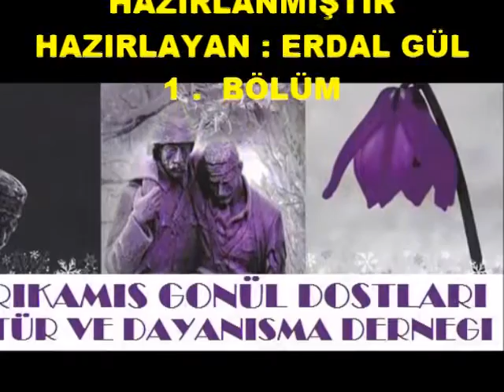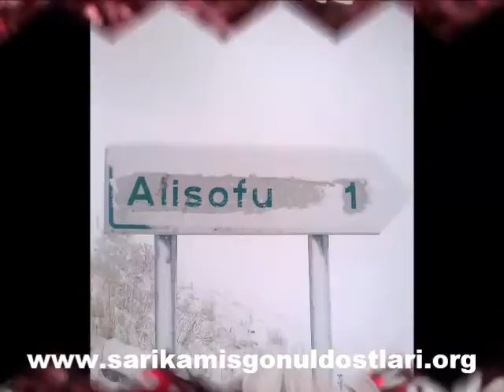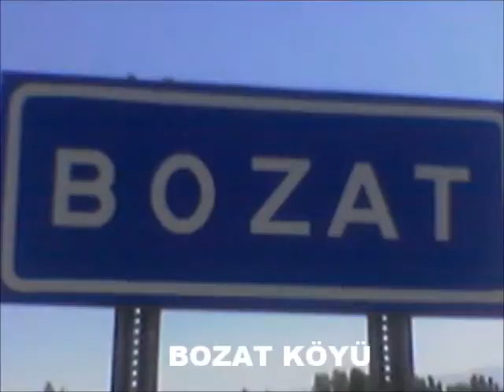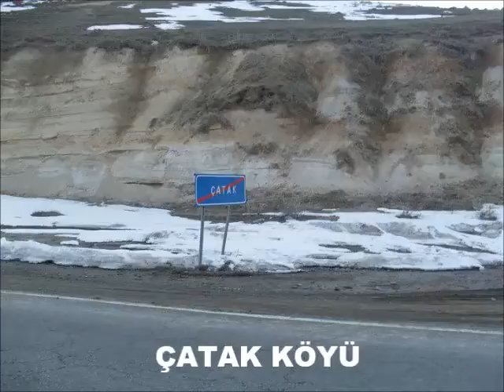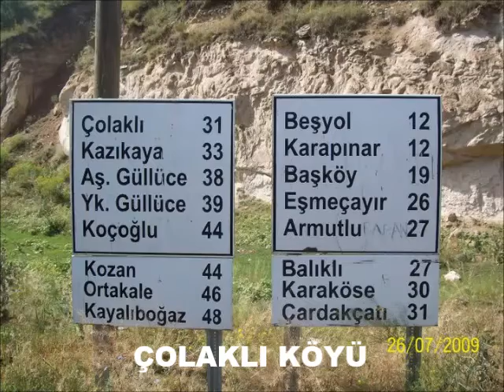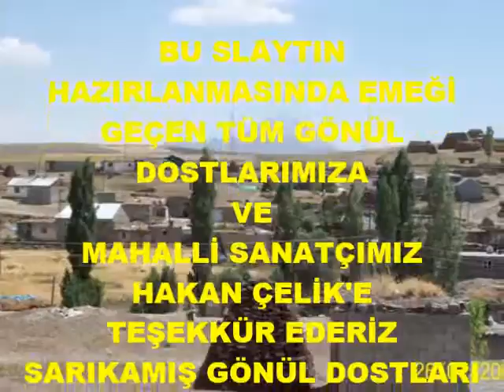SARIKAMIŞ KÖYLERİ 1. BÖLÜM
BU SLAYT SARIKAMIŞ GÖNÜL DOSTLARI TARAFINDAN SARIKAMIŞ KÖYLERİNİ TANITMAK AMACIYLA HAZIRLANMIŞTIR.  1. BÖLÜM